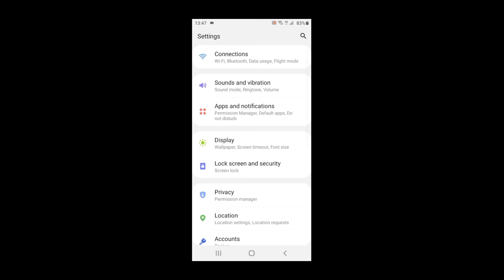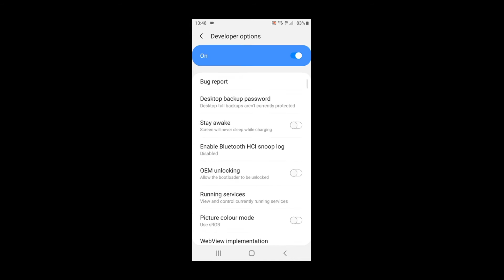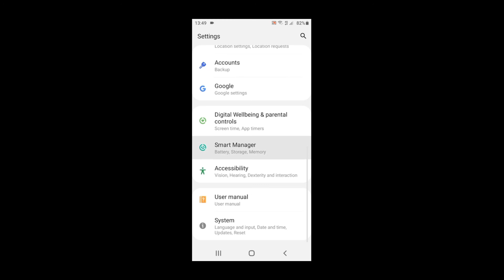Samsung M01 Core Free Fire Max Lag Fix After Ob34 update 😱 || 2GB RAM Lag Fix After Ob34 update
[My device] - Samsung m01 core
RAM            -     2GB
STORAGE   -    32GB

Guild name - DESTRUCTIONS
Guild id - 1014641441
Guild lvl - 4

1.Garena Free Fire Indonesia
2.Garena Free Fire Brazil
3.Garena Free Fire India
4.Garena Free Fire Singapore
5.Garena Free Fire Thailand

I do not take credits for any song, music or any other copyright things in my videos that belongs to its the rightful owner so if you want me to remove things that might belongs to you contact me on my business email id and i will remove it